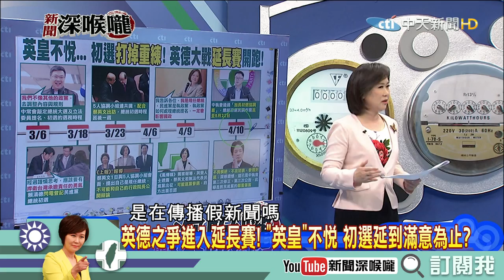《新聞深喉嚨》精彩片段 NCC瞄準政論節目？變成言論東廠？